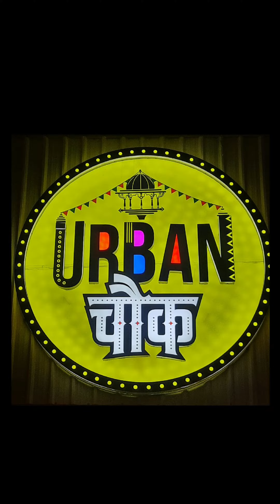Urban Chowk | Ahmedabad | Bansari Patel